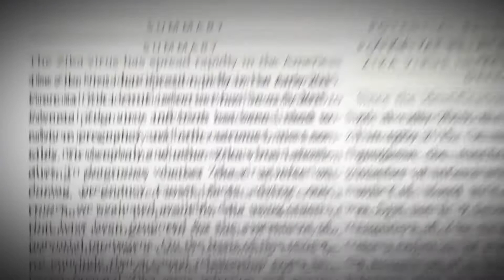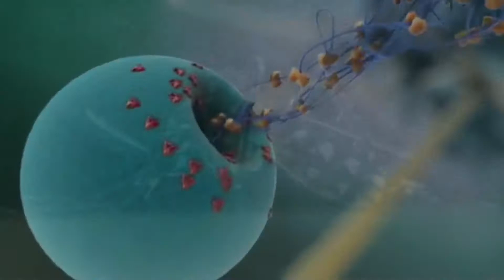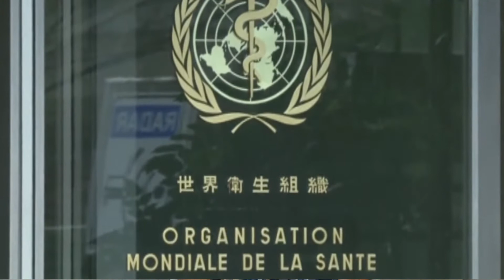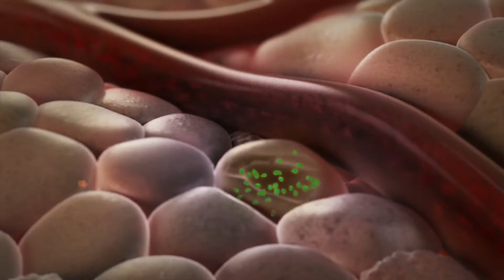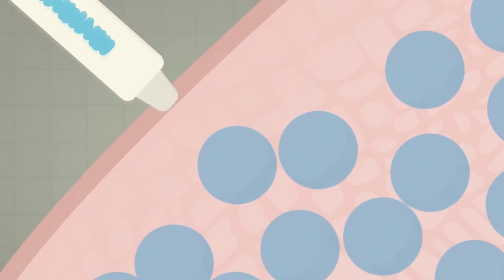上億人關注的非洲網紅“猴子男孩”，頭部只有同齡人的一半，卻實現了完美的人生蛻變，成為村裡的“首富”！|猴娃|非洲猴王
艾力(Ellie)出生在非洲盧旺達，先天大腦畸形。他喜歡吃香蕉、嚼樹葉、鑽叢林。他不會說話，只能發出猴子的叫聲。村民也曾懷疑他是“人猴雜交”的怪物。在互聯網有上億人關注艾力的成長，在大家的幫助下，艾力的人生被完全改變。